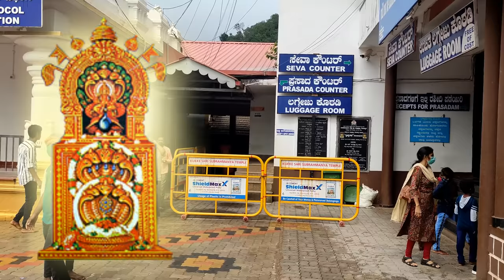Kukke Subramanya Temple full tour in Telugu | Kukke temple history | Sarpa Dosha | Karnataka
Kukke Subramanya Temple complete information in Telugu. Here we provide a complete tour of Kukke Subramanya in Telugu, which means how to reach Kukke Subramanya, Kukke Subramanya Accommodation and Food, Kukke Subramanya places to visit, Budget for Kukke Subramanya trip, etc.

► Best of India in 365 days Episode 4 - Kukke Subramanya

Kukke Subramanya Trip Budget:
Bangalore to Kukke Subramanya bus charge (return also) - Check in ksrtc.in
Bangalore to Subramanya road train charges - check in irctc.co.in
Accommodation - Temple rooms (Rs.100-Rs.500)
Other expenses - Rs.500 per person
Your Hometown to Bangalore (return also) - Extra